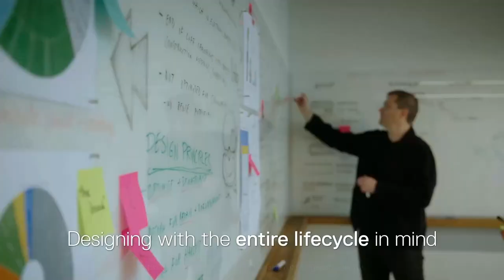Concept Luna: The evolution of sustainable PC design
Concept Luna is one of the many ways Dell Technologies is taking action for the climate and circular economy. Created to test what could be possible, not to be manufactured and sold – the design ideas in Concept Luna explores making components easily accessible, replaceable and reusable, pushing the boundaries of sustainable design beyond the device.